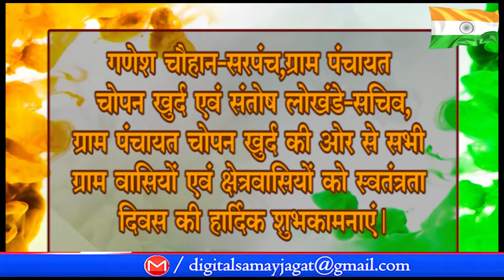गणेश चौहान सरपंच,ओर से सभी स्वतंत्रता दिवस की हार्दिक शुभकामनाएं।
भैंसदेही से संवाददाता बाबा सोलंकी